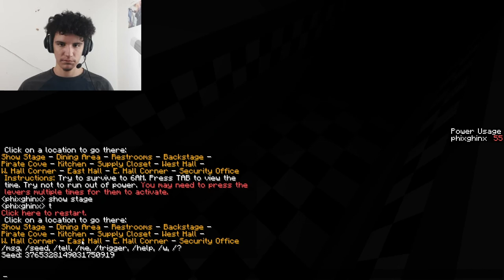Five Nights at Minecraft! - Minecraft FNAF map Gameplay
Minecraft FNAF map Gameplay or Five Nights at Minecraft

It was hard at the beginning with those controllers... HAHAHA!
anyway I think this was scary!